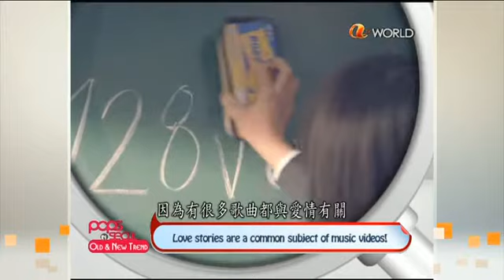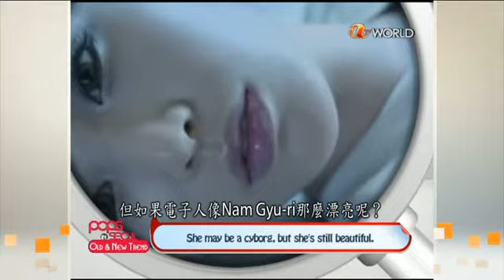[Arirang TV] 120726 Old & New Trend @ Pops in Seoul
★Reupload video please annotated & take out with credit★
Stories of Unrequited Love in Music Videos:
1:00 - 1:30 Stella
1:30 - 2:07 LED Apple
2:08 - 3:00 Park Geon-hyung
3:00 - 3:42 Alex
cr: atv world